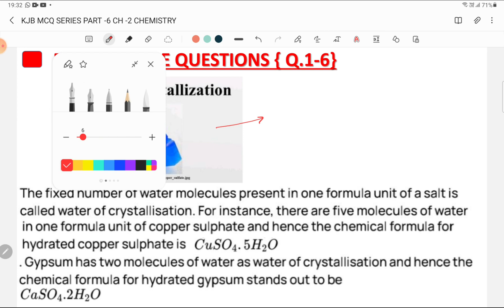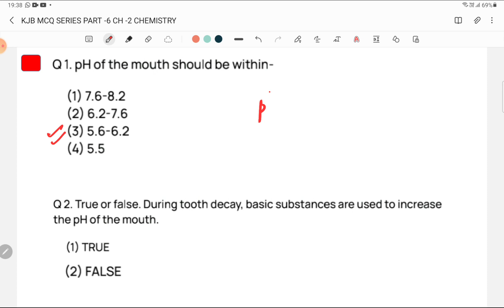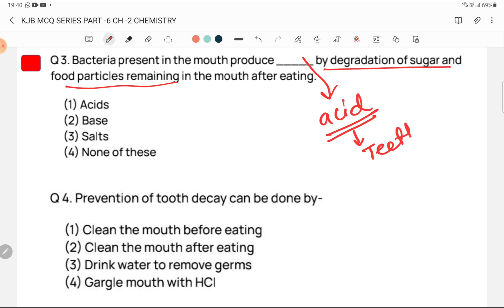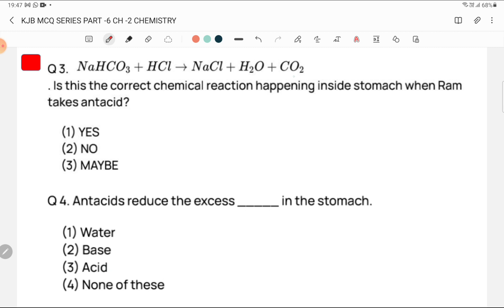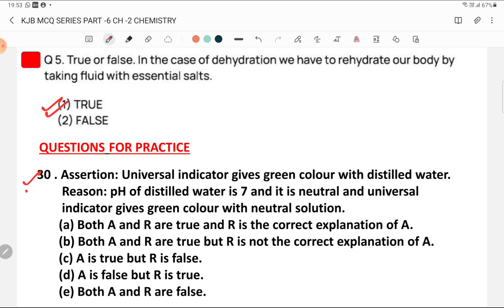Class 10 MCQS Science (Term 1 Exam ) | chapter ACID,BASE & SALTS |PART -6| IMPORTANT MCQ's | KJB